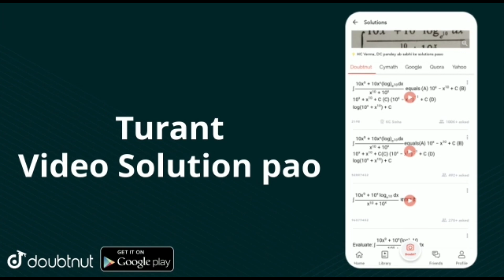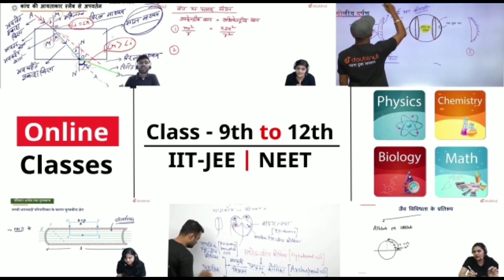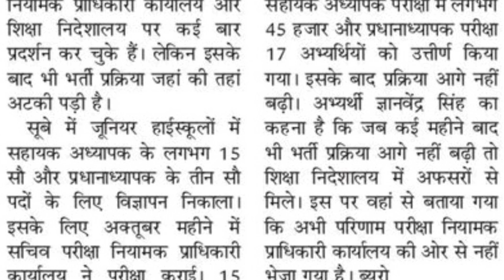UP Aided Junior Latest News from High Court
Description About this Video :

Today In this Video I have discussed about UP Aided Junior Latest News from High Court.

Topics Covered :

UP Aided Junior High School Vacancy latest News Today